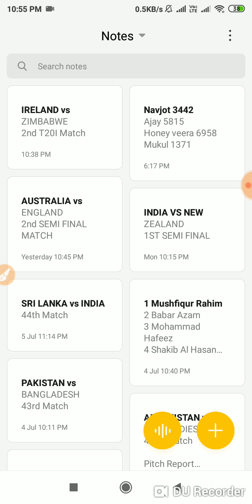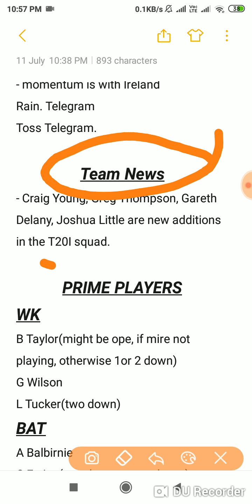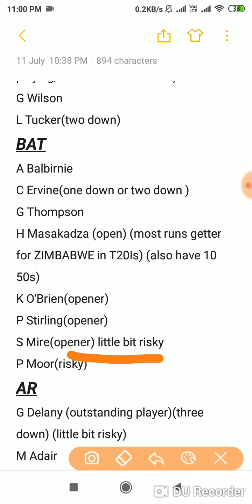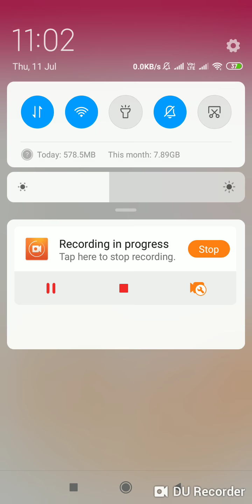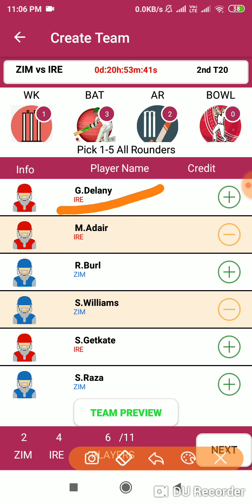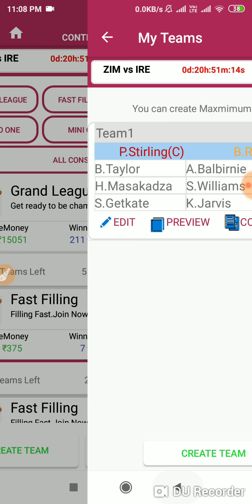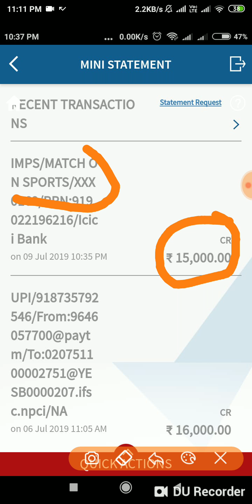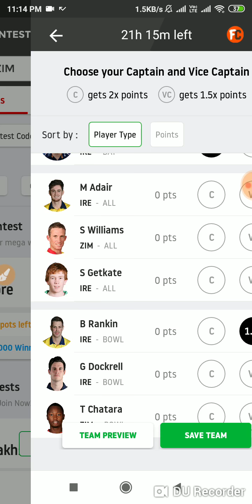✔️IRE vs ZIM Dream11 Prediction, Ireland vs Zimbabwe 2nd T20I, Zimbabwe tour of Ireland 2019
Ireland vs Zimbabwe 2nd T20I dream11 team, Zimbabwe tour of Ireland Dream11 Prediction

This is a free service/ advise/ opinion/ suggestions. Its up to you to verify and use.These are personal views of us,  so verify before using this information. If you make profit or loss its own your own. We do not take any responsibility for that.